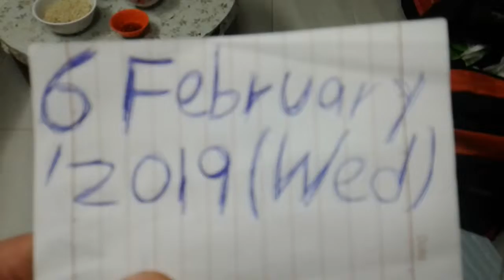Superstar🌟⭐Celebrity Kurt Tay(Kurtista/Kurtberg)6February2019(Wed)Lunch!